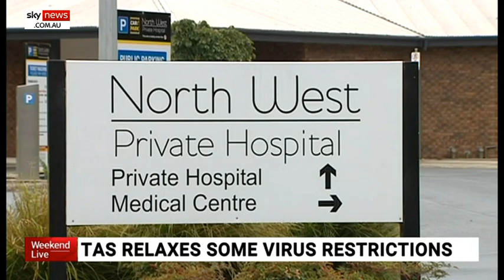Tas Premier lifts restrictions after shutting down a localised COVID-19 outbreak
Extra lockdown restrictions imposed on Tasmania's north-west are being lifted after localised outbreak was brought under control.

Schools and non-essential businesses were forced to close when a cluster of cases were identified at Tasmania’s North West Regional Hospital.

127 people were infected and 11 people died as a result of the outbreak.

However, no new cases have been identified in Tasmania over the past 24 hours, causing the state’s Premier Peter Gutwein to relax the more severe lockdown measures.

Image: Getty